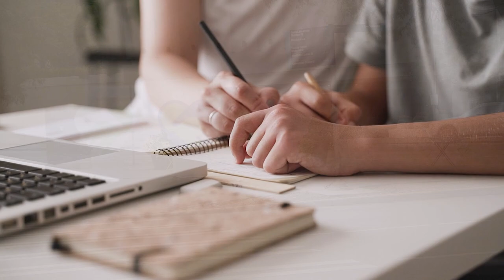Rep. Marcus Riccelli: What They're Watching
Rep. Marcus Riccelli, a member of the Washington State House of Representatives, discusses some of the top priorities he's working on within the state legislature. Social determinants is huge, as it creates the bedrock for how we deal with everything else. Behavioral health subsequently is also of major concern, as it is one of (if not the most) rapidly increasing areas of prevalence. As we think about creative solutions to deal with these on the policy side, utilizing telehealth and other innovative solutions will be key to optimizing care delivery and reducing disparities in the years ahead.